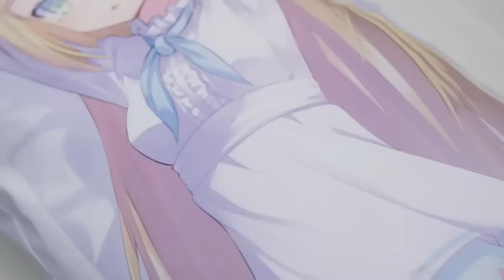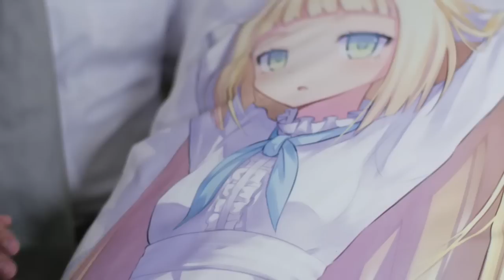Body Pillow That Reacts To Your Touch! (Turn on subs)